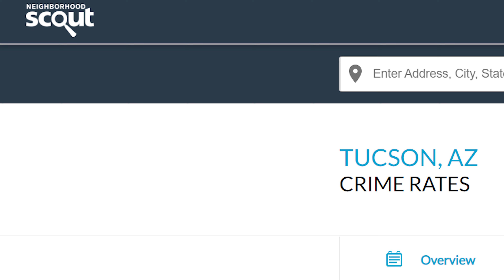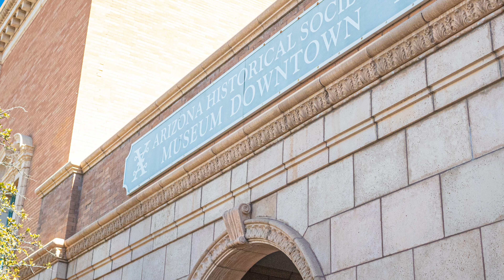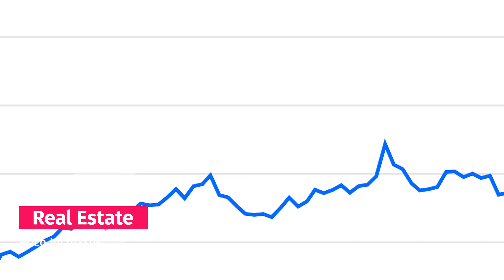Tucson Arizona | Top Reasons To AVOID Tucson, AZ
Join Tucson Local and Real Estate Agent Kimberly Mihalka as she discusses her least favorite things about her hometown of Tucson, Arizona.  Watch "Tucson Arizona | Top Reasons To AVOID Tucson, AZ" to learn more!

🏡 Ready to find your dream home in Tucson, Arizona? Let seasoned real estate pro Kimberly Mihalka be your guide! Whether you're buying, selling, or investing, Kimberly brings the expertise to make your real estate journey seamless.

🗝️ Unlock the doors to your dream home in Tucson! 🌵

Each office is independently owned and operated. Licensed in Arizona. This is not intended as a solicitation for anyone under a contractual agreement.

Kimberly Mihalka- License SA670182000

This promotion is not meant to be a solicitation if your home is currently listed for sale.

CAMERA GEAR USED TO MAKE MY VIDEOS:

▻Go Pro-

▻Canon M50-

▻Neewer Lights-

▻ Arizona Day Trips by Theme (Day Trip Series):